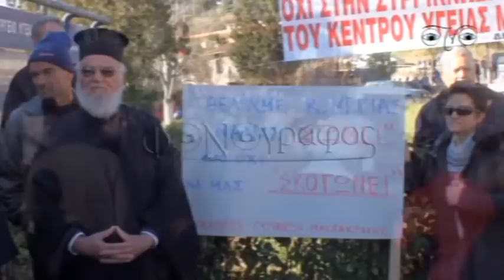Δημ Μακρακώμης Παπαευθυμίου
Η Συμβολική κινητοποίηση στο Κέντρο Υγείας Μακρακώμης απο τους Δημότες στις 11:00 το πρωί της Παρασκευής 1-2-13 με ομιλίες και κλείσιμο της Εθνικής οδού Λαμίας -- Καρπενησίου για πάνω απο δύο ώρες
ομιλία του Δημάρχου  Μακρακώμης κ. Θύμιου Παπαευθυμίου